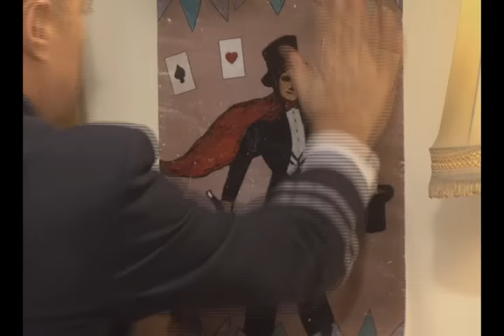Mr. Perkins Scenes from Rescue on the Rails DVD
Finally got the latest Thomas and Friends DVD that was released last month.I know its late but I figured I'd still upload it.Anyways,here are the scenes of Mr. Perkins from Rescue on the Rails DVD.